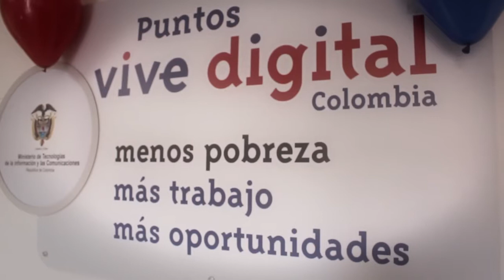Gran tour del juego en Puntos y Kioscos ViveDigital del país